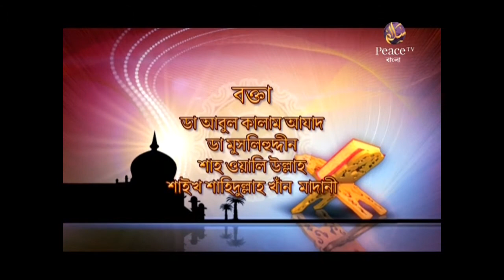ইসলামের আলোকে পর্ব ৭